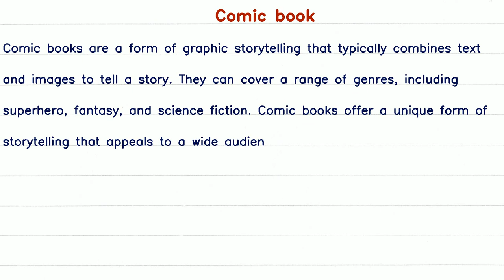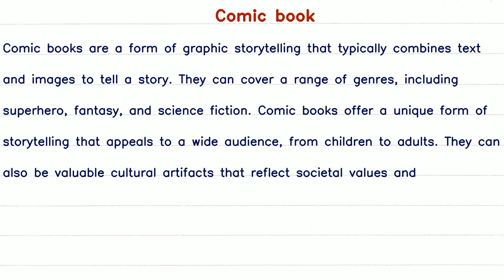Short Paragraph on Comic book